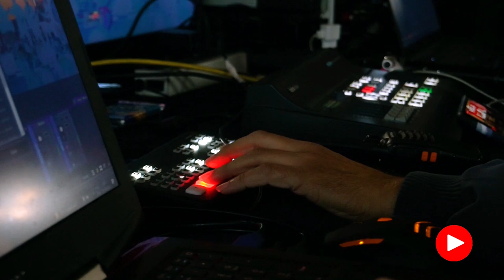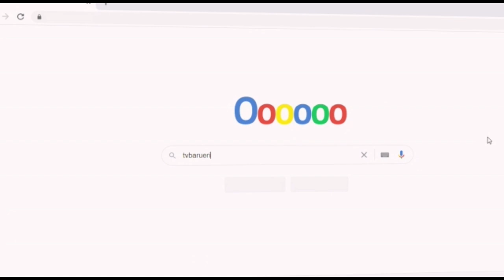LIDERANÇA E GESTÃO 15/08 | PRONTA PRO AMOR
APRESENTAÇÃO:
MOISÉS BORGES